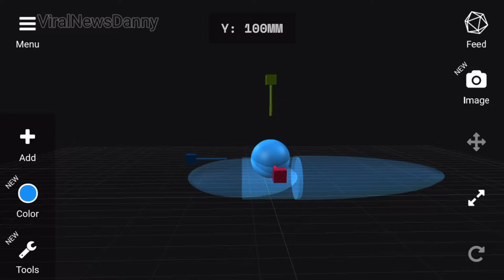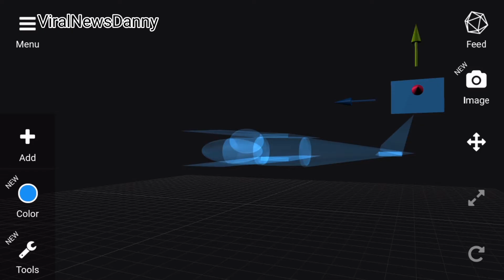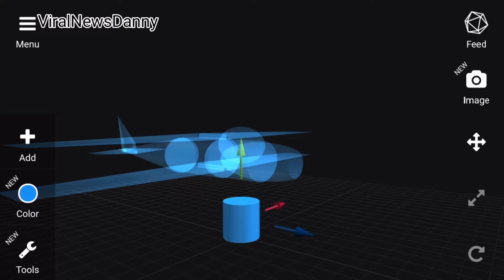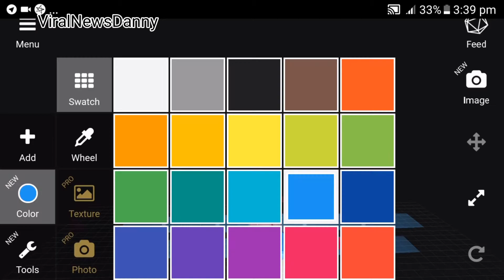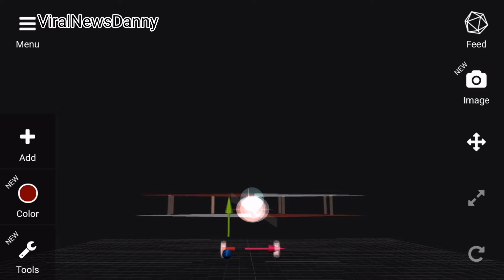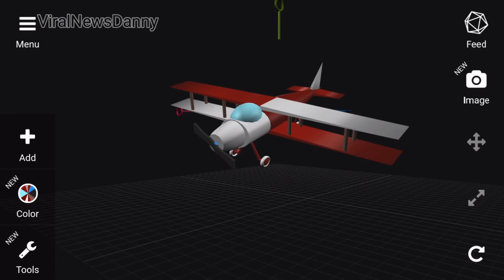3d Plane 3Dc.io 3d Editing ( 3d model editing app for mobile )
3DC.io (3D Creationist) is the easiest way to create 3D printable models
3DC uses basic shapes (cube, sphere, cylinder, cone etc.) to create any 3D models. From the simplest design to the most complex objects – you can build anything by simply moving, rotating and scaling primitive objects.

Be sure to check out the gallery inside the app and download some cool models!

Getting started:
Add some basic shapes to the stage, for example a cube and a cone.
Tap on shapes to make them active/inactive.
Select a proper tool for what you want to achieve: Move,Rotate,Scale.
Use the arrows around the shape to manipulate the object in the desired direction.

Camera:
  - Rotate the camera by dragging your finger around the stage.
  - Zoom the camera by pinching with "two" fingers.
  - Move the camera by dragging with "three" fingers.

Build something fun, here are a few ideas:
  - Plane
  - Car
  - Fort
  - Snowman
  - Cartoon characters
  - Coffee cup

Future updates:
  - More shapes and ready to print models
  - Generate 3D text with your desired font
  - Undo and Redo operations
  - Share video playbacks of your creative process
  - Bending objects
  - Animating your 3D models
  - Draw an outline and we generate a 3D model of it (extrusion)

Here are some examples of how people use our application for:
  -  Virtual Reality (VR) content
  - Home design
  - Building toys
  - Logos
  - Models for games
  - Prototypes
  - Education
  - Sketch
  - Stop motion animation
  - Cartoon characters

You can export models to various different formats to use in:
  Other 3D modelling software (Blender, 3ds Max)
  Game engines (Unity, Unreal Engine)
  Modding (Minecraft, Tiber, Roblox)